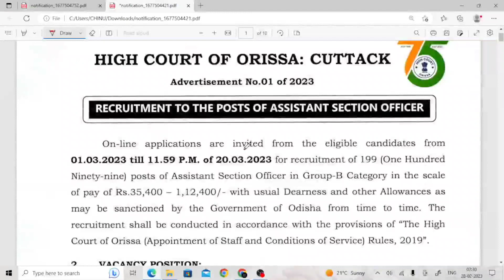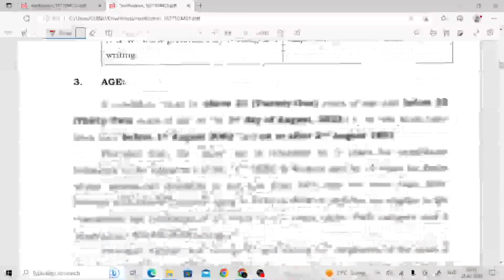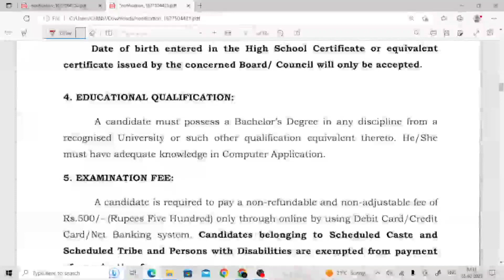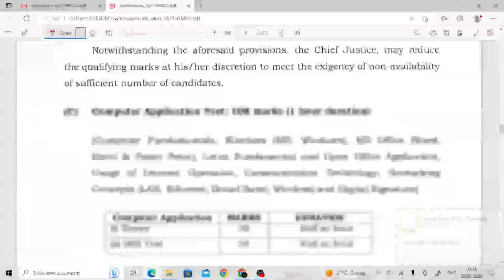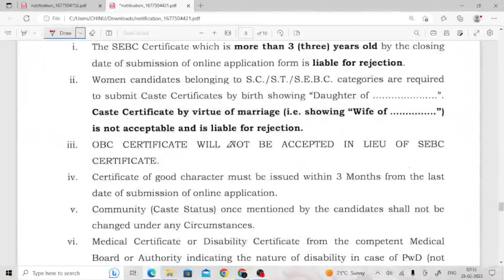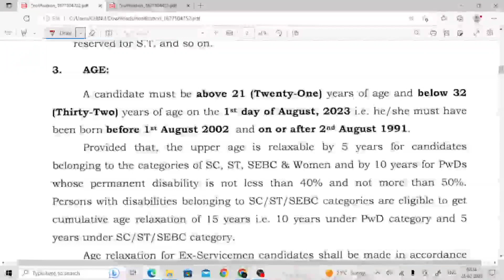ASO & Junior Stenographer | VACANCY/SYLLABUS/ELIGIBILITY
APP LINK ☝️☝️☝️☝️☝️